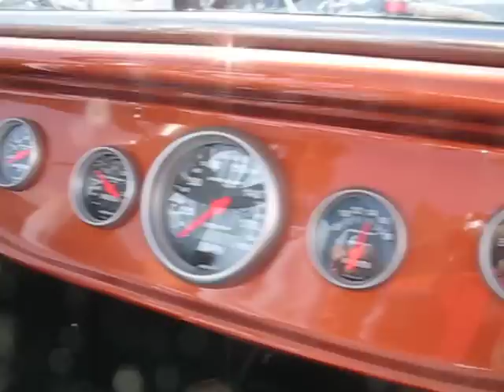Supercharged Hemi with EFI in T Bucket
Total Performance T Bucket with Chrysler 392 Hemi, BDS charged and EFI. Raps like a Formula car. Only 45 miles on the clock because used as a show car. The sound/music is hard to get on a video but it will vibrate body parts.